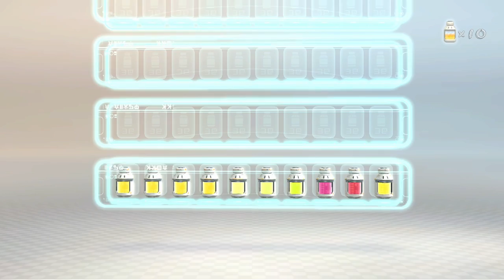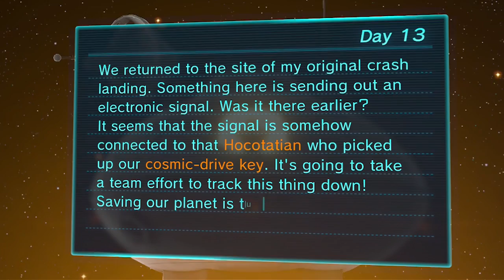Pikmin 3 - #13 - Explodey Rocks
The crew continues their quest to save their planet, and it turns out that's like, a difficult thing to do.